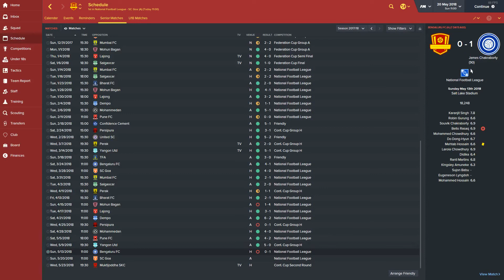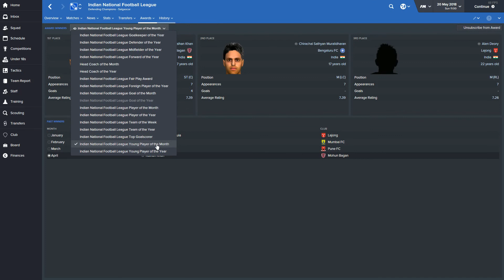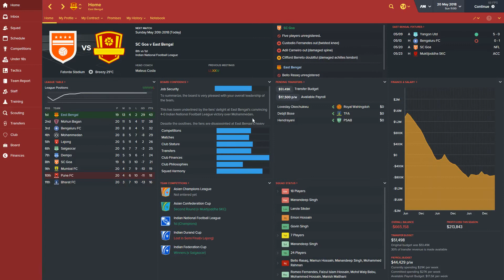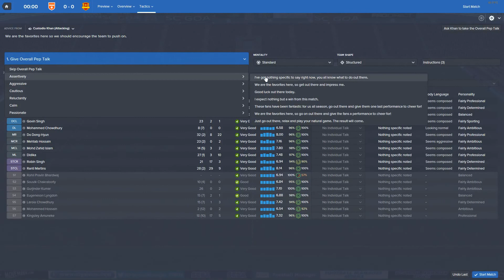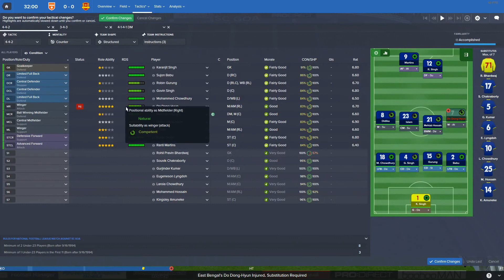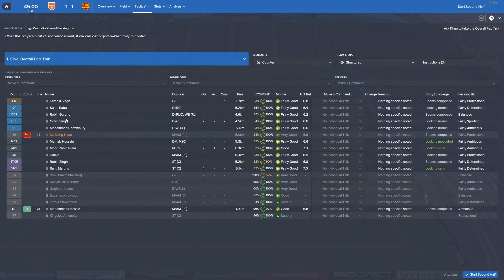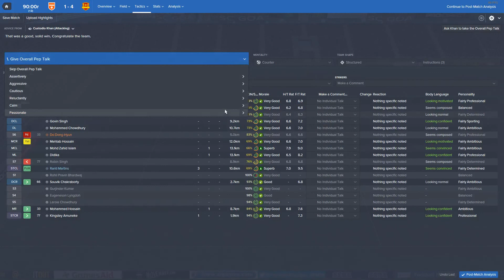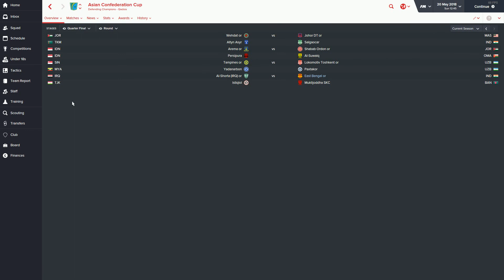[FM16] Mr. Unemployable - Episode #17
We've done the double! With games in hand, East Bengal have won the league and are looking ahead to a treble in continental competition. First, there's the little matter of finishing out the league in style against SC Goa.